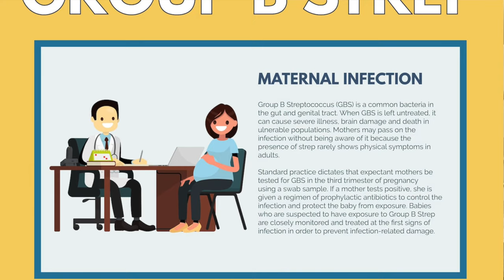ዘጠነኛ ወር እርግዝና//9 months pregnancy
Netsa Mereja //ዘጠነኛ ወር እርግዝና//9 months pregnancy